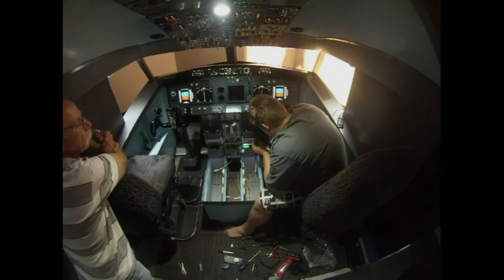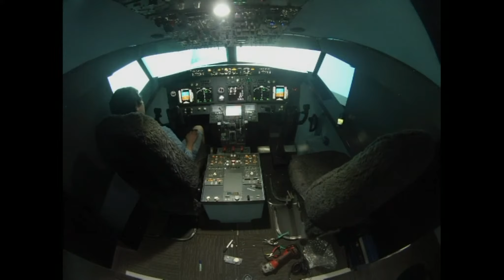Boeing 737-800NG Simulator Work Day